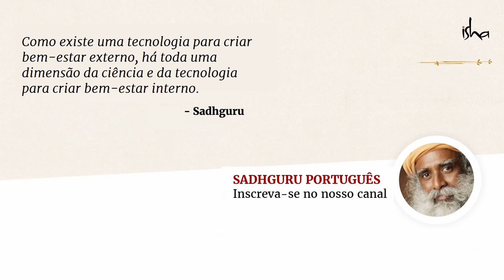Por Que Perdi a Minha Chama e Me Sinto Desmotivado? | Sadhguru Português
Sadhguru responde à pergunta de um aluno sobre se sentir desmotivado e como alguém pode recuperar um modo de vida alegre.